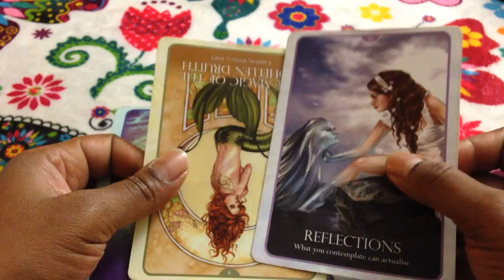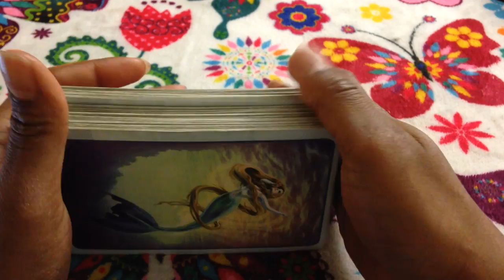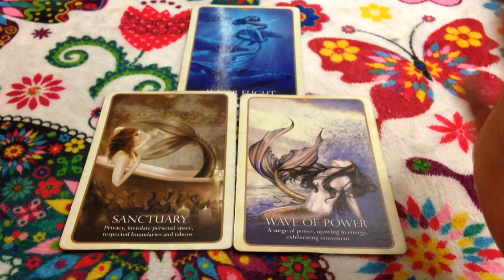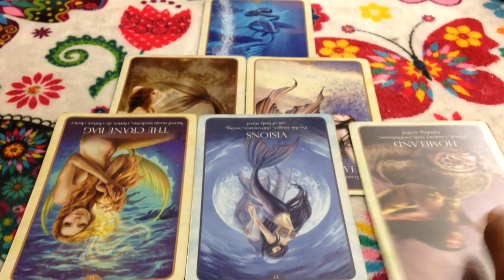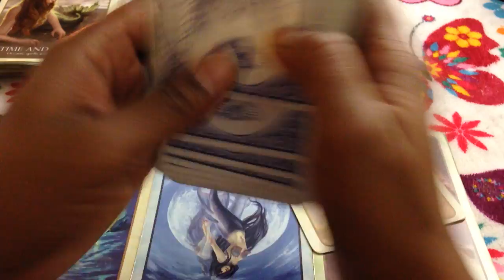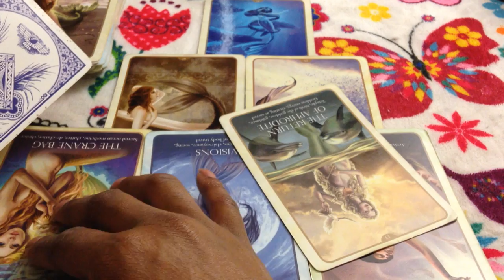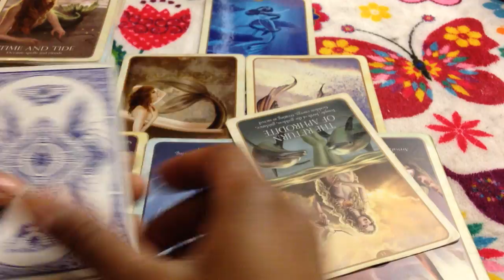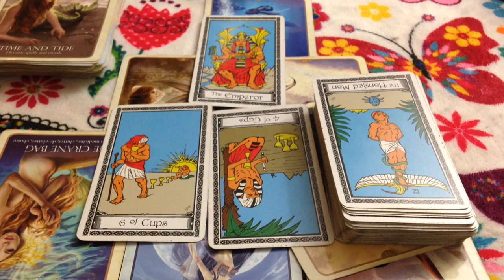(TIMELESS)) Gemini love reading, I'm trying to help you, but your out of control. 8/7-13 TAROT TAROT